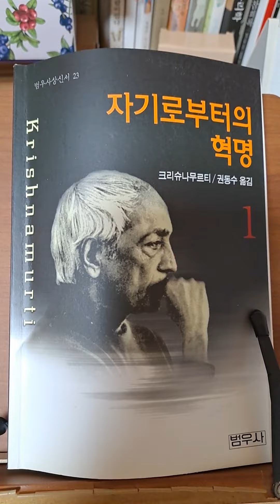자기로부터의 혁명 1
크리슈나무르티 지음
권동수 옮김
범우사